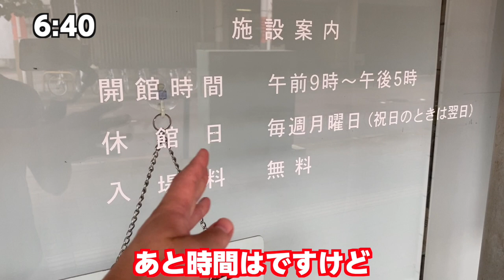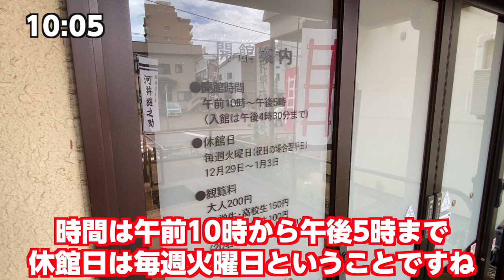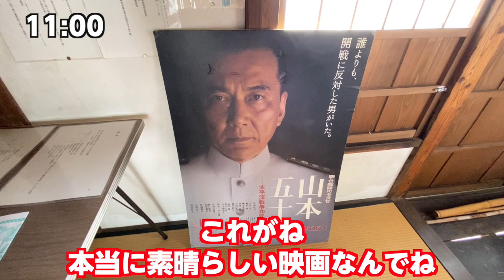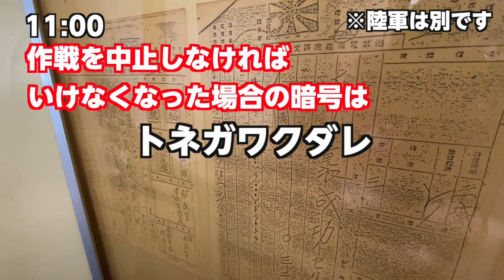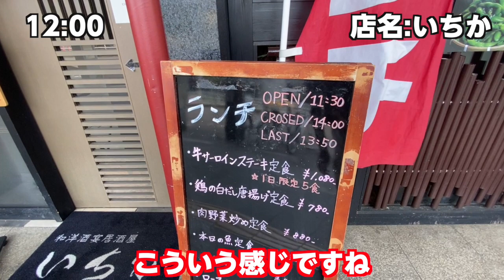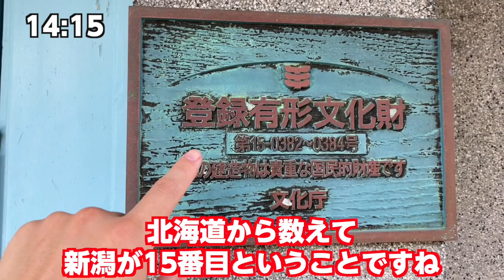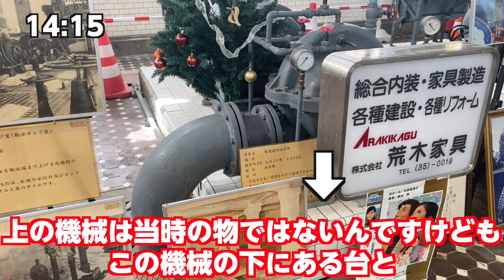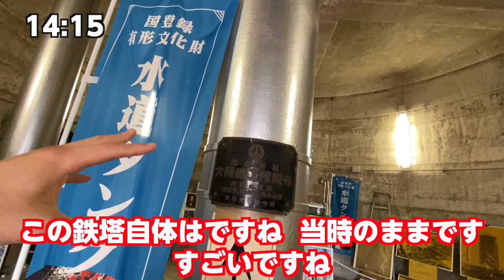【独身アラサー】人の優しさと戦争の悲惨さに涙が止まりませんでした…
「旅したいけど、できない」
そんな人に向けて「旅した気分になれる旅動画」をお届けします！

▼支援物資のプレゼントはこちら

▼行ってほしい場所のリクエストはこちら